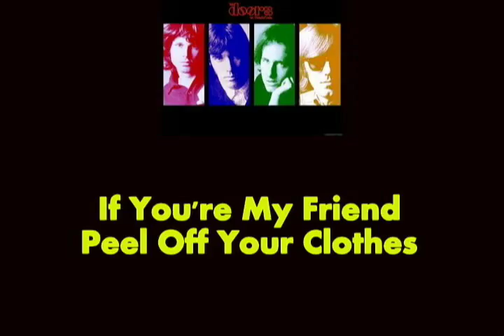Break On Through BACKWARDS with Lyrics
Music video by The Doors performing Break On Through (Backwards Video). (P) 2014  The copyright in this audiovisual recording is owned by 2007 Rhino Entertainment Company, a Warner Music Group Company. Manufactured & Marketed by Rhino Entertainment Company

This interpretation of The Doors' Break On Through played backwards is art.  I hope you find it interesting and fun.  NO SECRET MESSAGES